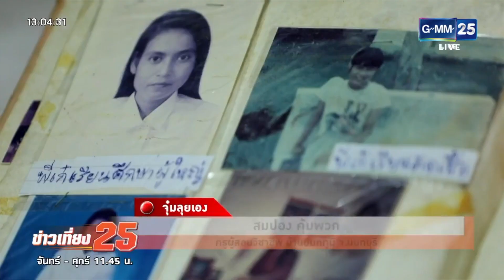เปิดชีวิต หญิงพิการหัวใจแกร่ง | ข่าว GMM25